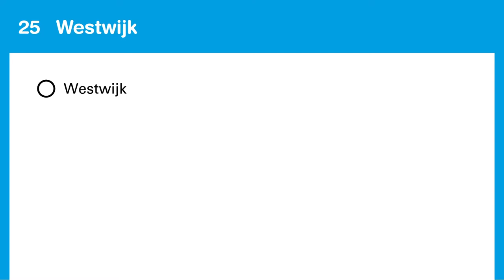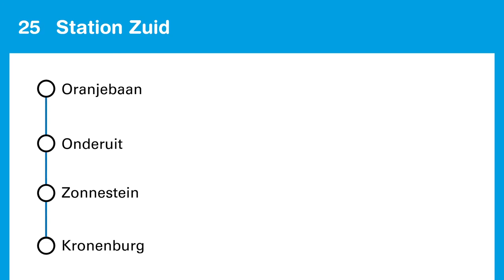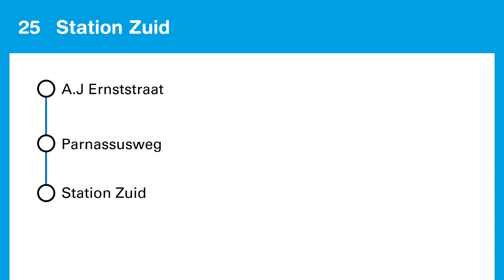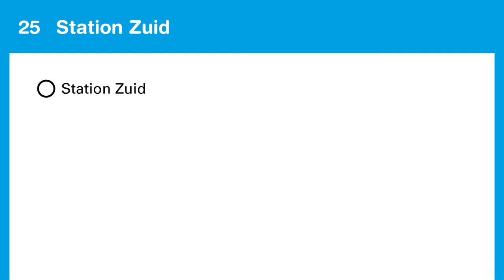Omroepen Lijn 25 GVB Amsterdam: Westwijk - Station Zuid (Amstelveenlijn)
De omroepen en het GVB logo zijn eigendom van GVB, deze video is enkel bestemd voor privégebruik en niet geschikt voor commerciële doeleinden.